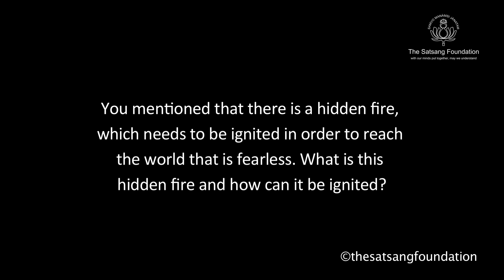How To Ignite The Fire Within | Sri M Answers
While discussing the Katha Upanishad with IIT Delhi student Sri M answers a practical question about how to ignite the inner fire, the fire to find the Truth.